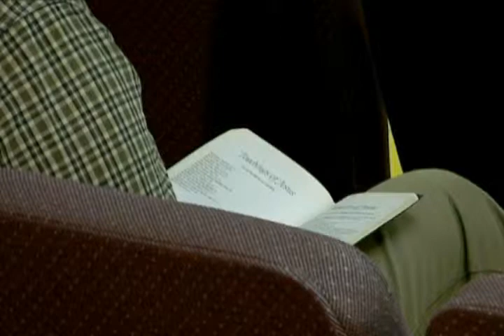AIFGC sermon # 944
Anchored in Faith's own Assistant Pastor Ray Pearson preaching  "The Resurrection is for all". (pt3)   Recorded at Anchored in Faith Gospel Church on April 20, 2014 .